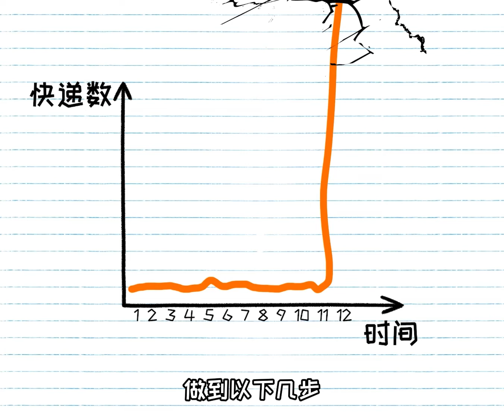快遞包裝有多髒？看完你還敢不洗手嗎 👉歡迎訂閱【知識嗑兒】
這裡是全叔：好歷史，曉科學，懂美食，愛繪畫，知天地。
用輕鬆的手繪漫畫，描繪我們身邊有趣的知識點。